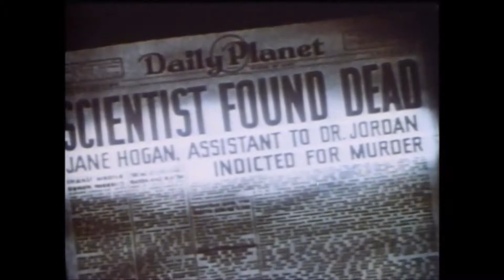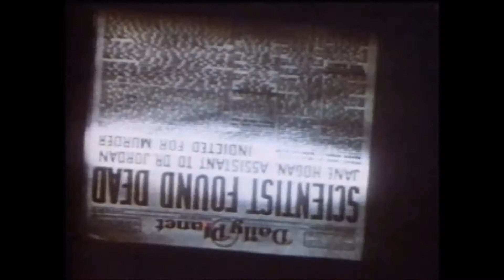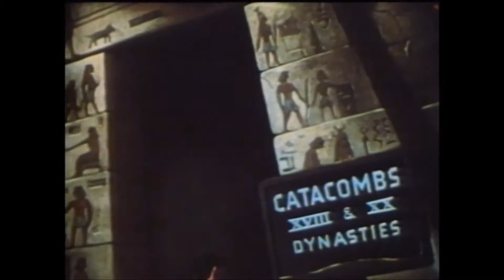Superman - Famous Studios - Episode #14: The Mummy Strikes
Superman battles guardians of the underworld in Egypt.